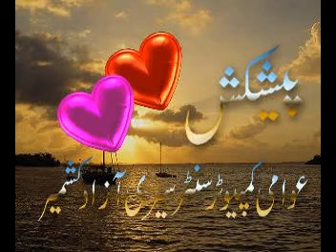Awami Computer Center And Mobile Zone seri